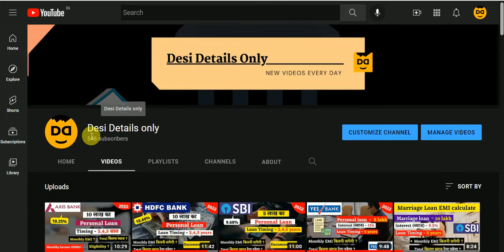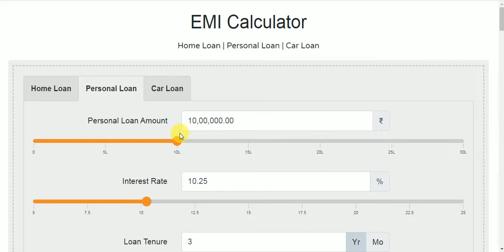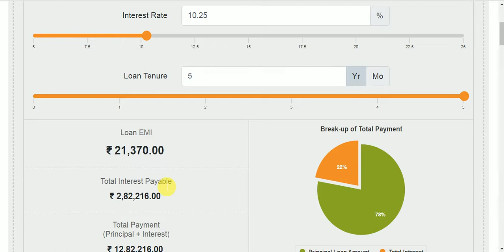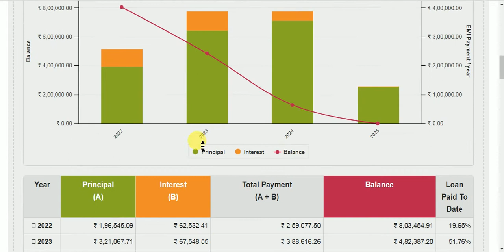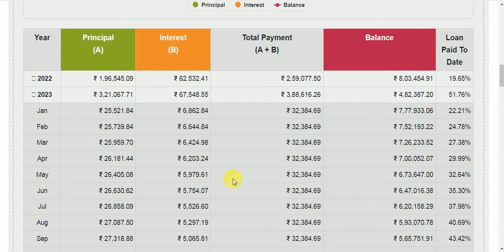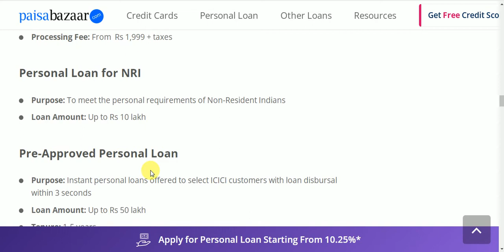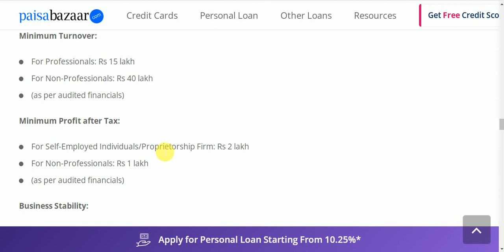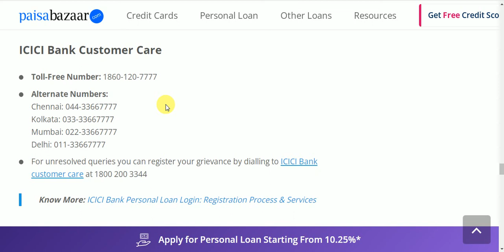icici bank | monthly salary 30000 | 10 lakh personal loan 3,4,5, years | monthly EMI? | interest?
ICICI Bank offers personal loans @ 10.25% p.a. onwards for loan amounts of up to Rs 25 lakh and for tenures of up to 6 years. It also offers pre-approved instant personal loan to select ICICI Bank customers with loan disbursal within just 3 seconds. ICICI Bank provides balance transfer facility of existing personal loan from other banks/NBFCS to ICICI bank at lower interest rates. The bank also offers overdraft facility to consumers maintaining their salary accounts with ICICI Bank.
omparison of Interest Rates of ICICI Bank vs other Banks/NBFCs
Banks/NBFCs Interest Rates (per annum)
ICICI Bank 10.25% onwards
HDFC Bank 10.25% – 21%
SBI 9.60% – 13.85%
PNB 7.90% – 14.50%
Axis Bank 10.25% onwards
Kotak Mahindra Bank 10.25% onwards
IndusInd Bank 10.49% onwards
IDFC First Bank 10.49% – 23%
Bajaj Finserv 13.00% onwards
Tata Capital 10.99% onwards
ICICI Bank offers personal loans up to Rs. 25 lakh that can be used to deal with various financial needs including medical emergencies/hospital bills, home renovation, vacation expenses, etc. The loans can be availed with minimum documentation and come with repayment tenure of 12 to 60 months. ICICI Bank’s feature-rich net banking portal enables customers to perform a range of tasks conveniently including tracking their loans online, generating a statement of their loan account and more. In the following sections we will discuss in detail some key aspects of this portal like how to register/login to this portal and ho
desidetailsonly icici personalloan w to access the services offered.